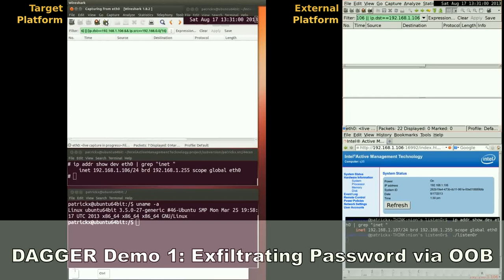DAGGER: Exfiltrating passwords out of band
Patrick Stewin's demo video for DMA malware dubbed DAGGER.